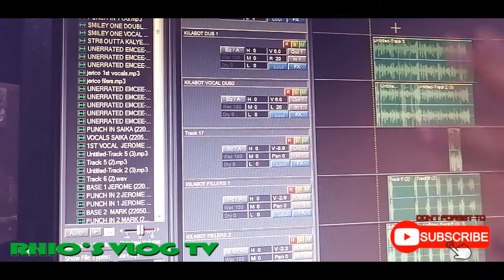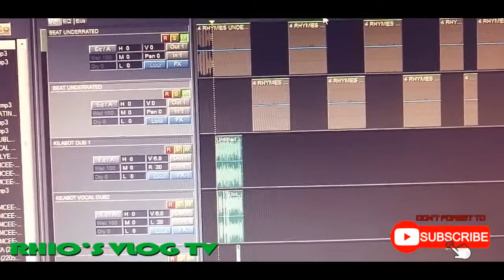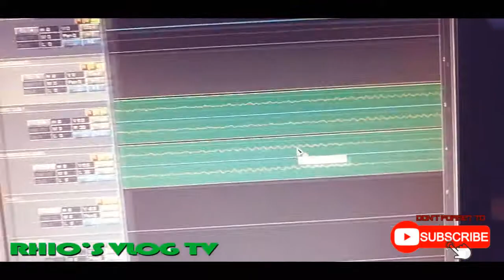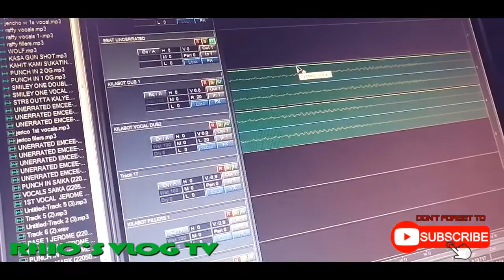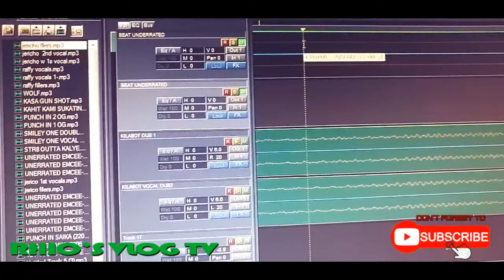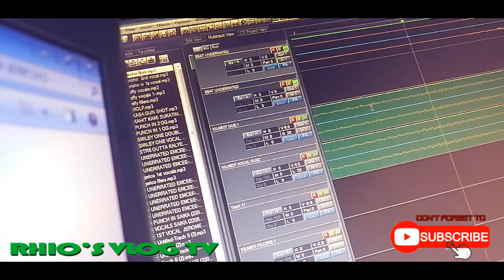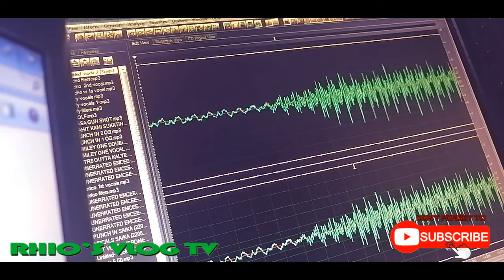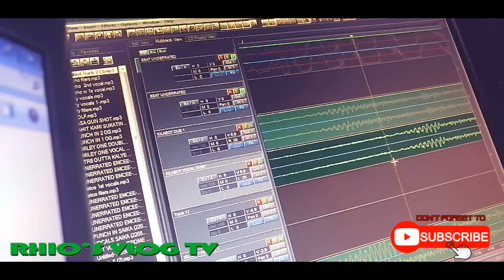PANO MAG CUT AT MAGPANTAY NG WAVE VOCALS (PRT.3 EPISODE)